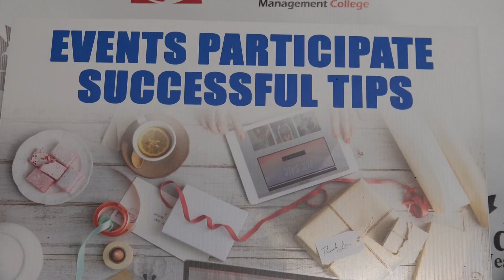Smart Event Participation 1-2 شرکت هوشمندانه در رویدادها